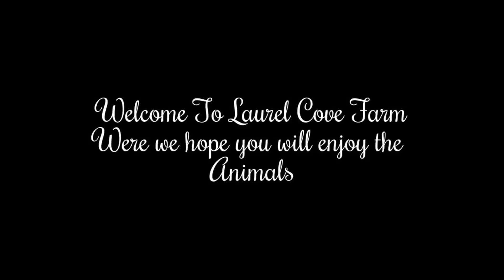Farmer Al's farm animals how he feed's them and how he takes care of all the livestock that he loves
Farming may be a lot of work but it is fun to spend time with the backyard animals.Today farmer Al and his wife Tina did a feed the animals here on the homestead, we all ways have things to do with the goats, chickens, pigs, rabbits, and ducks put it is also fun having the animals around.

Video Equipment used at Laurel Cove Farm:

GoPro HERO5 Session
Items we use:

Pet Feeder Drinker Poultry Chick Hen Chicken NEW Ducks Feeder Waterer Drinker Farm

Comfort Technology Toe Men's Work Boot s

Laurel Cove Farm earns a small commission on items purchased at our affiliate links, but you pay the same price as if there were no affiliate link - there is no price increase! You get the normal great deal and help support our endeavors at the same time. We appreciate your support!